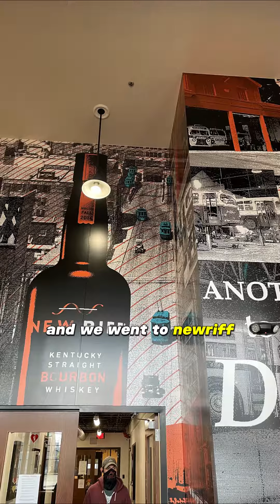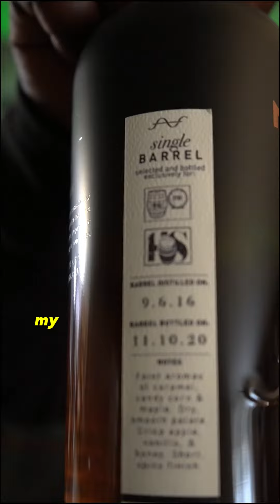My first Single Barrel Pick: Story Time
We had our firsts! Today I reminisce on my first-ever single barrel pick.
My buddy @william_francis87 was the first to invite me to do a barrel pick.
It was a thrilling experience to not only visit @newriff for the first time but also go through the whole barrel-picking experience.

Hood Sommelier X TFBC was peace of art!

Grateful for opportunities and first-time experiences.

What was your first barrel pick?